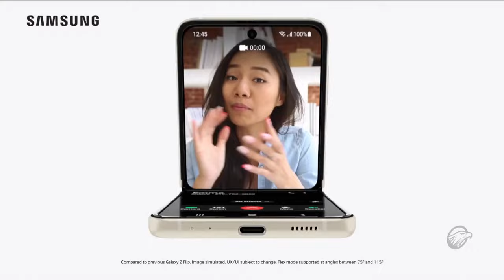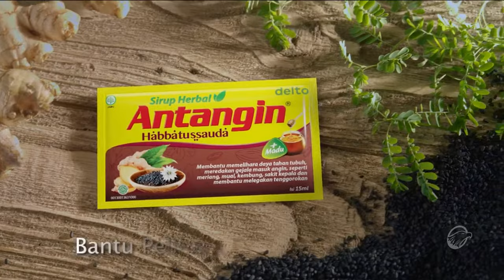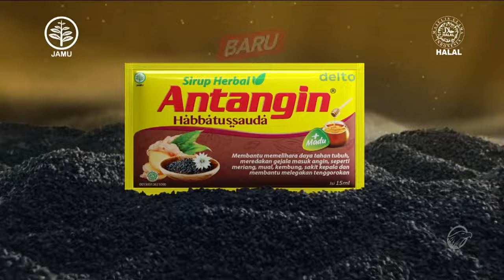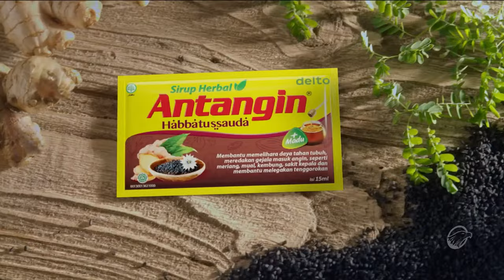The Legend - William Wongso